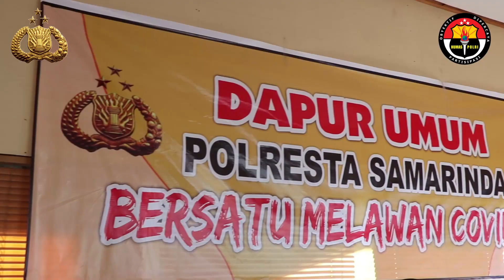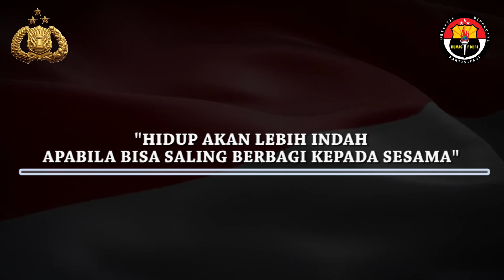Polresta Samarinda dirikan dapur umum untuk memasak kemudian dibagikan kepada masyarakat.